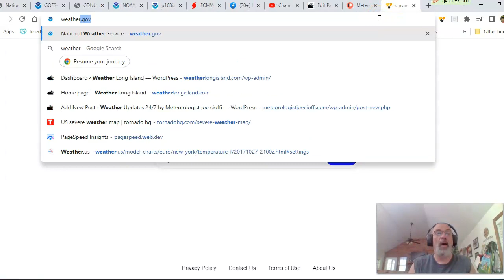Weather in 5 Storm Moves Through The East Severe Weather Mid Atlantic Southeast, Weekend Outlook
Weather in 5 A storm is moving east across the lower Ohio Valley to the Virginia coast on Saturday. This is triggering off severe weather to the south of that track with tornado and severe thunderstorm watches up for parts of the southeast. North of the track from the lower Great Lakes to Southern New England we have rain. 1 to 3 inches of rain are possible. The coastal storm will drift slowly southward next week offshore which will allow only very slow improvement to occur.